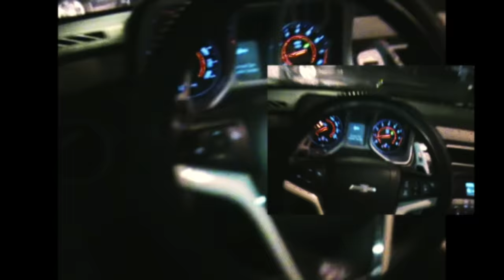Seyi Vibez - +234 (Visualizer)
Visualizer to +234 by Seyi Vibez

©️ 2022 Seyi Vibez / Dvpper Music